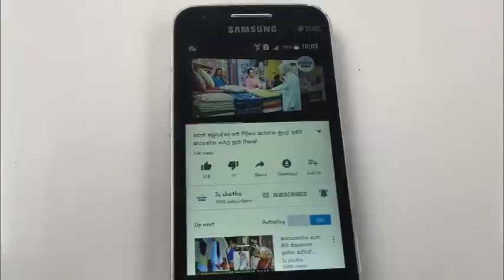හතුරුසිංහ ශුරතාව දිනා කියූ අමුතුම කතාව මෙන්න